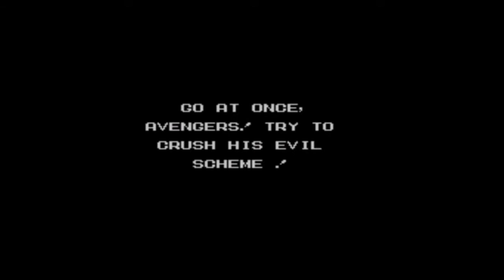Captain America and the Avengers (Sega Genesis/ Mega Drive)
Sega Genesis/Mega Drive Gameplay

1992 Data East Corporation